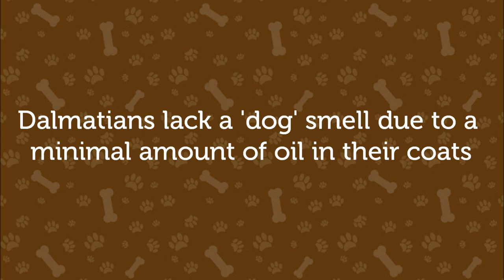Dalmatian Puppies For Sale at PetsYouLike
- The premier free website to buy, sell and adopt Dalmatians and all other breeds. You can search via pet, location, postcode or keyword. Why not check out the website now and see what pets are available in your area today.

The Dalmatian's history traces back to the region of Dalmatia in Croatia. They are famous for their unique black or liver spotted coat and were used as a carriage dogs many years ago. They are also known as spotted coach dogs, firehouse dogs or plum pudding dogs.

Dalmatian puppies are born with just plain white coats but their spots start to appear within 3 weeks of birth. By about a month they have developed a great deal of their spots although they continue to gain more throughout their life at a slower pace. Their spots range in size from around 30 to 60 mm and are usually black or brown. The Dalmatian coat is fine, short and dense although smooth-coated Dalmatians can give birth to long-coated puppies. Dalmatians lack a doggy smell due to the small amount of oil within their coats.

Dalmatians normally give birth to litters of 9 to 13 puppies but they can have much larger litters. The largest litter recorded was 18 born in January 2009.

Dalmations weigh around 35 to 70 pounds (16 to 32 kg) and their height ranges from 19 to 24 inches (48 to 61 cm). Their lifespan is normally around 10 to 13 years of age. They are usually white with black or brown spots but they can come in other colours including blue-gray, mosaic, brindle, tri-colored, lemon or orange. Patches of colour can appear anywhere on the dog's body but mostly appear around the head or ears. Dalmations are a mid-sized, muscular dog with excellent stamina and endurance and make great family pets although they can be stubborn at times so need firm training.

You can find out more about the Dalmatian breed and find puppies for sale